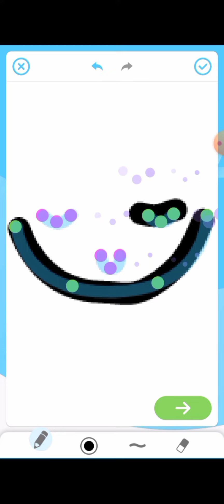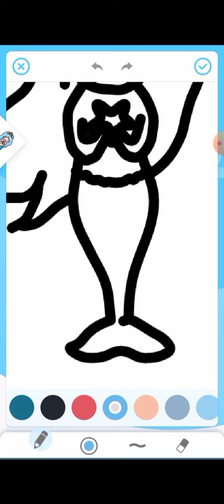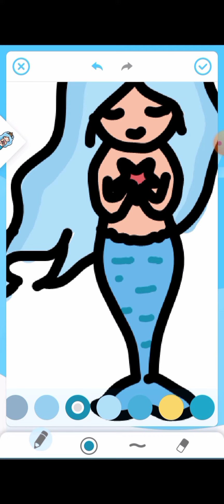How I draw a mermaid on my phone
How I draw a mermaid on my phone. Did you like it? Write please